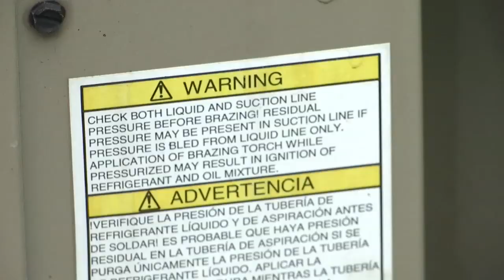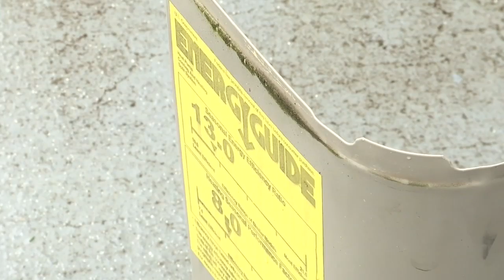Local heating companies see spike in business as people get ready for cold temperatures